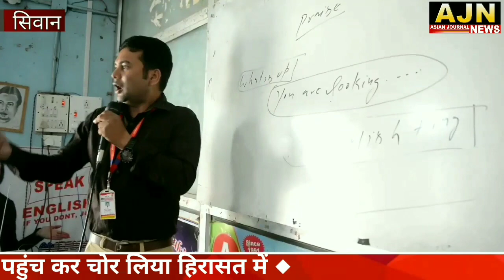अंग्रेजी सीखने की चाहत में हर चुनौती पार करने को तैयार हैं सिवान की लड़कियां